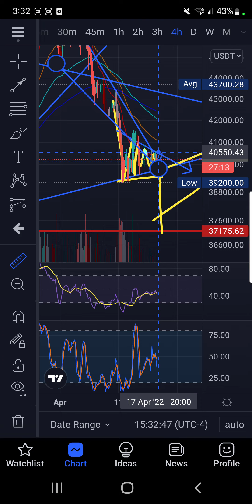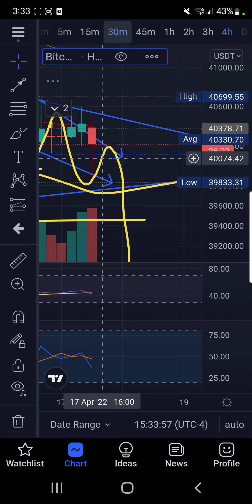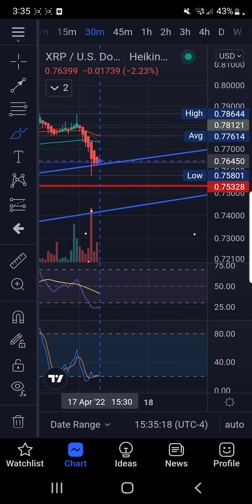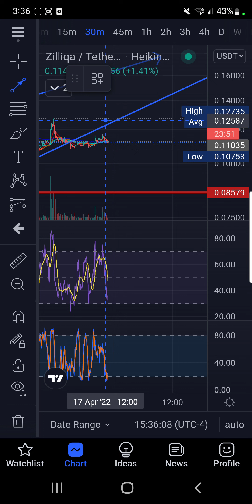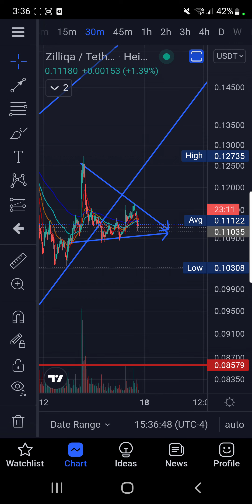WARNING BEARISH CONTINUATION PATTERN DETECTED! ZIL DESCENDING TRIANGLE APPEARS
rMdG3ju8pgyVh29ELPWaDuA74CpWW6Fxns

rMdG3ju8pgyVh29ELPWaDuA74CpWW6Fxns

rMdG3ju8pgyVh29ELPWaDuA74CpWW6Fxns

BTC WARNING BEARISH CONTINUATION PATTERN DETECTED! ZIL DESCENDING TRIANGLE APPEARS